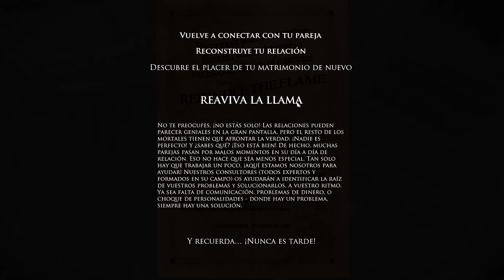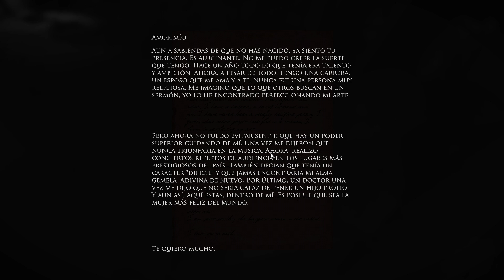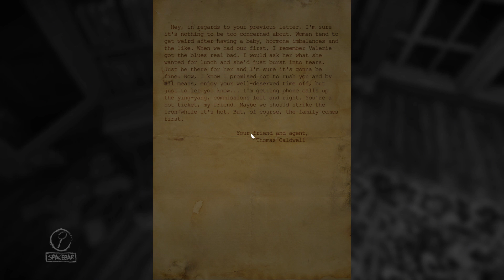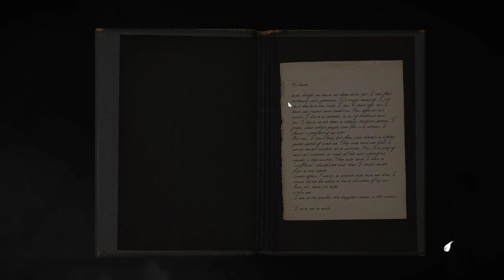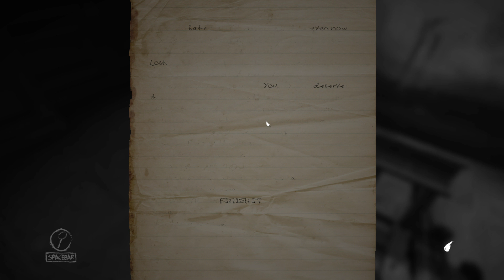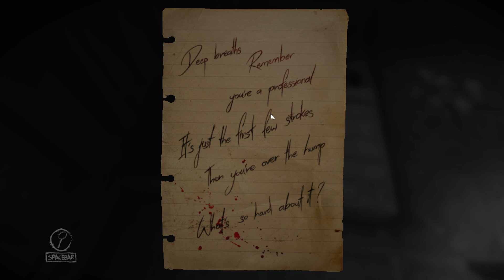EMPIEZAN LOS SUSTOS ||Layers of fear || con Ego y Doom #2